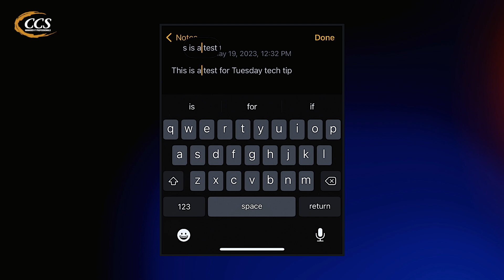Editing Documents and Emails on Your iPhone with Ease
We are constantly searching for practical solutions that can help streamline your day-to-day operations. In the bustling environment of small businesses, we recognize the need for efficient communication and documentation processes. To that end, I want to share a valuable tip regarding editing documents and emails on your iPhone, which can significantly enhance productivity.

Smartphones, mainly iPhones, have become indispensable tools in today's business environment. They are not merely communication devices anymore but are also vital for managing tasks such as reviewing and editing documents or emails. However, the smaller screen can sometimes pose challenges regarding precise editing. Navigating through text on a touchscreen is often more time-consuming and less precise than using a mouse or trackpad. Luckily, a simple yet powerful feature built into your iPhone can alleviate this problem: holding down the space bar to control the cursor.

Here's how you can leverage this feature for effective editing:

Step 1: Open your document or email

Start by opening the document or email you wish to edit. This could be in any text-editing app like Google Docs, Microsoft Word, or your email app.

Step 2: Activate the touchpad

Place your finger on the keyboard's space bar, and hold it down. After a brief moment, you'll notice the keyboard letters disappear, and the keyboard area transforms into a touchpad.

Step 3: Control the cursor

Without lifting your finger from the screen, drag your finger around the touchpad area. You will observe that you can move the cursor freely in the text, just like you would with a mouse or trackpad on a computer. You can position the cursor exactly where you want it.

Step 4: Lift your finger and start editing

Once the cursor is at the desired location, lift your finger from the screen. The keyboard letters will reappear, and you can now make your edits precisely.

Turning your iPhone's keyboard into a trackpad enables precise cursor control. It's particularly useful for making edits in the middle of sentences or paragraphs, correcting typos, or selecting text to copy or delete.

Although it may seem minor, mastering this technique can save you valuable time, and enhance your work efficiency, particularly when you're on the go and relying on your iPhone. Making quick and precise edits to documents and emails can be a game-changer in managing your business communications effectively.

Remember, technology is here to make our lives easier, and learning such practical tips can significantly contribute to a more streamlined and productive work environment. As always, the team at Colorado Computer Support is dedicated to helping you optimize your technology usage to ensure maximum productivity and success for your business.

Need more information. Call Colorado Computer Support now